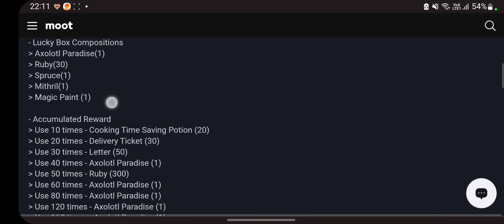✨ My Secret Bistro 5 ขวบรวมของแจกสำหรับสายฟรี วิธีเก็บเหรียญแมวเหมียว มันดีงามมม ❤️🧡💚💙